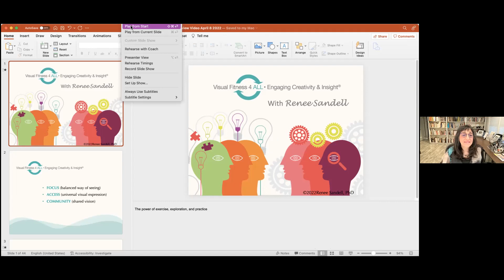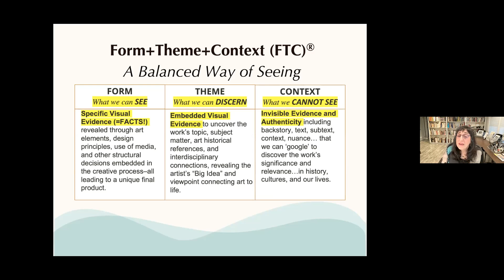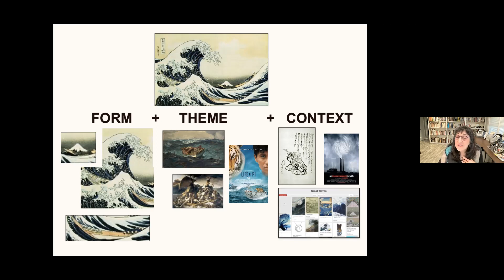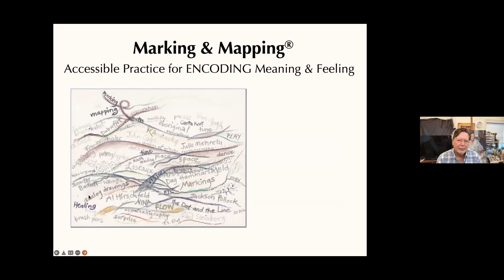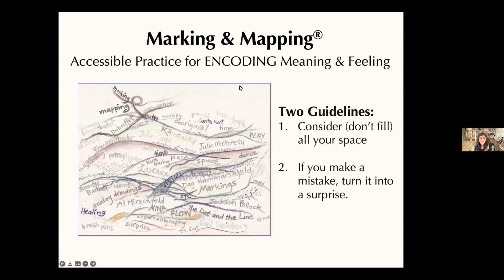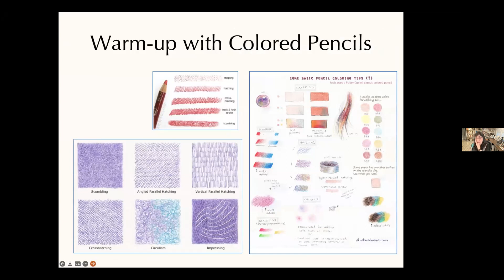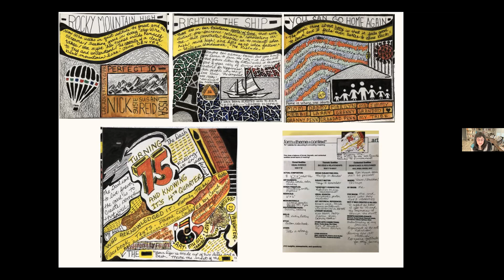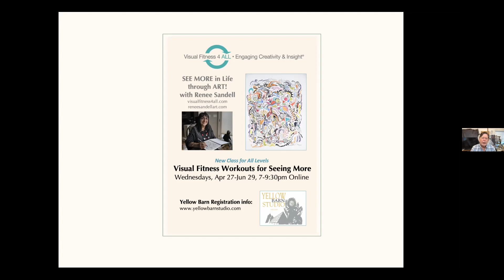Dr. Renee Sandell, Yellow Barn Instructor Interview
Renee Sandell grew up in New York City where she attended the High School of Music and Art and the City College of New York.. Sandell holds a MA and PhD in Art Education from The Ohio State University.

Renee Sandell’s Visual Fitness 4 All®is the result of her over 45 years of art teaching experience in classrooms and museums and includes creating art and presenting at Rancho La Puerta in Tecate, Mexico. Renee is founding director of the expeditionary, museum-based SummerVision DC Program, which she designed and has delivered for the National Art Education Association (NAEA) for a decade since 2010. Previously Founder/Director/Professor of Graduate Art Education at George Mason University (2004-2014) and Professor of Art Education at Maryland Institute College of Art (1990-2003), in 1980, Sandell was a Fellow at the National Endowment for the Arts. Co-author of two books on gender issues and a new book Real Lives 21 about contemporary art educators,  Sandell has published numerous articles, book chapters and art curricula.

Winner of the 2019 Lowenfeld Award, Sandell was recognized as 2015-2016 Distinguished Lecturer in Art Education at Miami University and 2013 NAEA National Art Educator, Renee has received numerous awards for her leadership and scholarship on her Form+Theme+Context (FTC)®  and her Marking & Mapping®, an accessible form of visual meaning-making.  Sandell’s Visual Fitness 4 All® for Engaging Creativity and Insight® workshops are designed to nurture envisioning skills for individuals within professional development programs, organizations, health spas, businesses, and other venues.  She teaches for Smithsonian Associates Studio Arts.

Renee’s artistic installations of ink and water-media markings explore the human condition in time, space, and place.  Her Silk Meditations and recent work entitled Virtue Maps reveal positive energies contained in human virtues, reflecting sensory states of consciousness through spiritual expression. Immersed in universal gratitude, these works become meditative mindscapes of visual affirmations needed in our turbulent times.